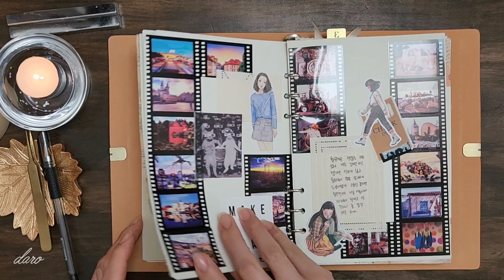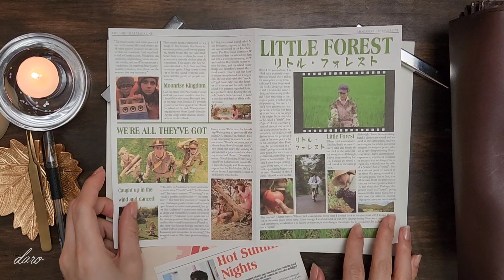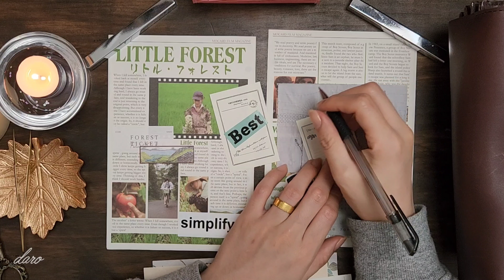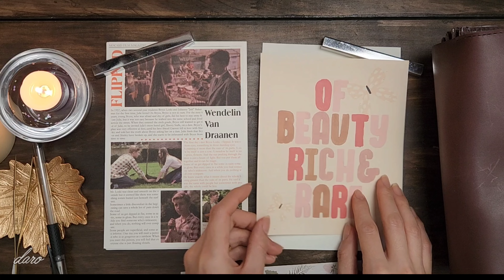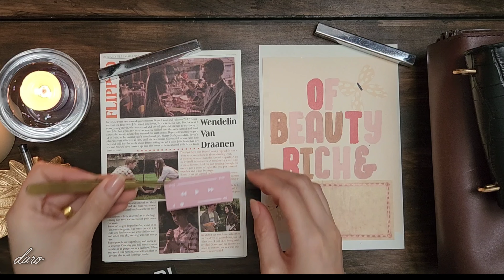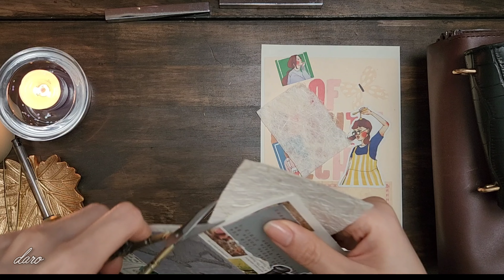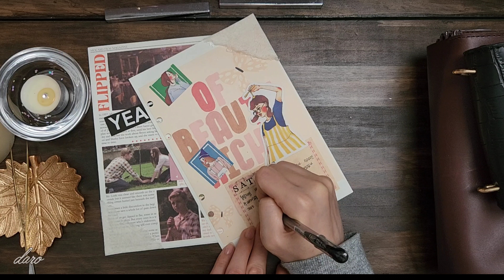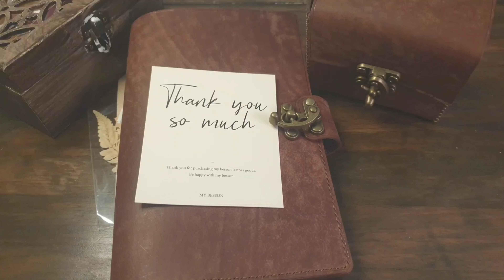[journal]나만의 리틀포레스트, 빈티지 다꾸로 찾기 | ASMR | vintage journal | daro style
영상품질은 높은화질로 설정후 편안히 봐주세요🤗

🕊정성스레 달아주신 댓글에 하나하느 답변은 다 못드리지만 감사하며 읽고 있답니다🥰